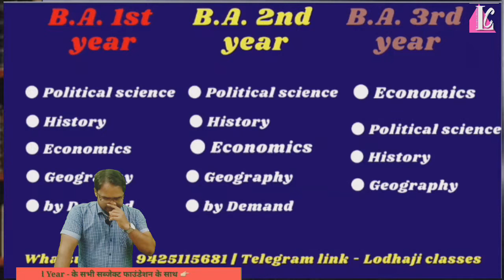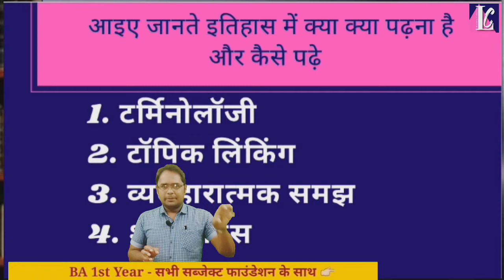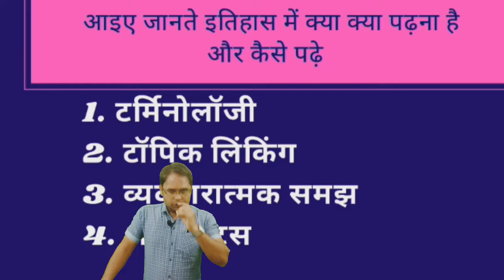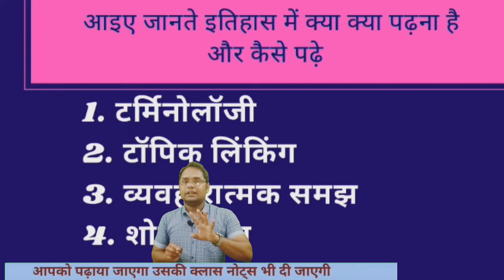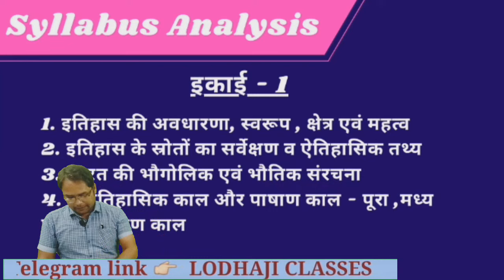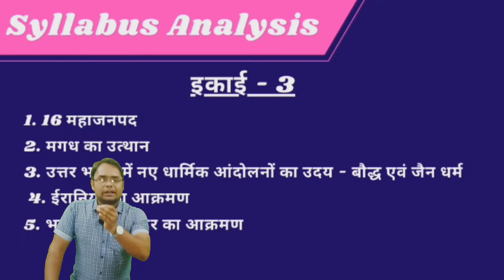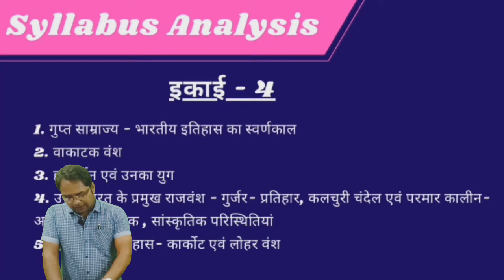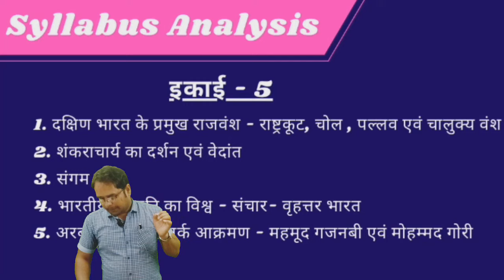1. Acient Indian history | B.A. 1st year | Syllabus Analysis | भारतीय इतिहास , प्रश्नपत्र-1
Lecture - 1
Indian History - BA 1st year
◆ Syllabus analysis
◆ 4 point strategy

★ राज्य का अर्थ , परिभाषा और राज्य के आवश्यक तत्व ।
■ प्राचीन भारत का इतिहास प्रथम प्रश्न पत्र का पाठ्यक्रम 👇
■ इकाई - 1
इतिहास की अवधारणा , स्वरूप , क्षेत्र एवं महत्व ।
इतिहास के स्रोत का सर्वेक्षण।
 पुराणों में ऐतिहासिक तथ्य ।
भारत की भौगोलिक एवं भौतिक संरचना।
 प्रागैतिहासिक काल , पाषाण काल- पुरापाषाण काल, मध्य पाषाण काल एवं नवपाषाण काल (शेर चित्रकला के विशेष संदर्भ में)

■ इकाई -2
सरस्वती सभ्यता ( हड़प्पा सभ्यता ) - उद्भव , विस्तार, पतन , सामाजिक , आर्थिक एवं सांस्कृतिक जीवन।
 महापाषाण संस्कृति , वेदिक काल एवं आर्य - सामाजिक,  राजनीतिक , आर्थिक,  सांस्कृतिक एवं धर्म
उत्तर वैदिक काल - सामाजिक दशा - वर्ण , जाति,  व्यवसायिक श्रेणियां , विवाह , सोलह संस्कार एवं चार पुरुषार्थ।

■ इकाई - 3
16 महाजनपद ,
मगध का उत्थान
उत्तर भारत में नए धार्मिक आंदोलनों का उदय
बौद्ध एवं जैन धर्म
 ईरानियों का आक्रमण, सिकंदर का आक्रमण एवं उसके प्रभाव ।
मौर्य साम्राज्य - चंद्रगुप्त , कौटिल्य - अर्थशास्त्र , प्रशासन और अर्थव्यवस्था
अशोक का धम्म ,
मौर्य कला एवं स्थापत्य , मौर्य साम्राज्य का पतन
मौर्योत्तर युग - बाहरी आक्रमणकारी -  शक एवं कुषाण -  शासन एवं सांस्कृतिक विकास
शुंग एवं सातवाहन काल - राजनीतिक , सामाजिक, आर्थिक एवं सांस्कृतिक जीवन
 मथुरा एवं गांधार शैली।

■ इकाई - 4
 गुप्त साम्राज्य - भारतीय इतिहास का स्वर्णिम काल , कला एवं स्थापत्य, राजनीतिक, सामाजिक , आर्थिक, सांस्कृतिक जीवन,
 वाकाटक वंश , हर्षवर्धन एवं उनका युग
 उत्तर भारत के प्रमुख राजवंश - गुर्जर , प्रतिहार, कलचुरी, चंदेल एवं परमार काल - सामाजिक, आर्थिक एवं संस्कृति परिस्थितियां
कश्मीर का इतिहास - कार्कोट एवं लोहर वंश।

■ इकाई - 5
दक्षिण भारत के प्रमुख राजवंश  - राष्ट्रकूट, चोल ,पल्लव एवं चालुक्य  - सामाजिक, आर्थिक एवं सांस्कृतिक जीवन , कला एवं स्थापत्य
शंकराचार्य का दर्शन एवं वेदांत
 संगम युग - भारतीय संस्कृति का विश्व संचार , वृहत्तर भारत
 अरब आक्रमण - मोहम्मद बिन कासिम , तुर्क आक्रमण - महमूद गजनबी एवं मोहम्मद गोरी ।

■ इकाई 1 और 2 के महत्वपूर्ण प्रश्न - 👇

1. इतिहास की अवधारणा स्वरूप क्षेत्र एवं महत्व की विवेचना कीजिए ?
2. इतिहास का महत्व लिखिए?
3. प्राचीन भारतीय इतिहास के विभिन्न स्रोतों का वर्णन कीजिए?
4.  प्राचीन भारतीय इतिहास पर प्रकाश डालने वाले प्रमुख साधनों का वर्णन कीजिए?
5. पुराणों में ऐतिहासिक तथ्य पर एक संक्षिप्त टिप्पणी लिखिए ?
6. पुरातात्विक स्रोत पर संक्षिप्त टिप्पणी लिखिए?
7. भारत की भौगोलिक स्थिति का उसके इतिहास पर क्या प्रभाव पड़ा है ?
8. भारत की भौगोलिक स्थिति व इतिहास के पारस्परिक संबंधों पर प्रकाश डालिए ?
9. पाषाण काल को कितने भागों में विभाजित किया गया है , पाषाण काल की सामान्य विशेषताएं बताइए ?
10. पूर्व पाषाण काल व मध्य पाषाण काल के अवशेष स्थलों व उपकरणों की जानकारी दीजिए ?
11. मध्य पाषाण काल के प्रमुख हथियार लिखिए ?
12.  प्राचीन हड़प्पा कालीन सभ्यता का विस्तार पूर्वक वर्णन कीजिए?
13. हड़प्पा की संस्कृति का संक्षिप्त वर्णन कीजिए ?
14. हड़प्पा सभ्यता के विस्तार , क्षेत्र तथा काल के बारे में बताइए । इस सभ्यता के  निर्माता कौन थे ?
15. सिंधु घाटी सभ्यता का काल क्या था । इस सभ्यता के  निर्माता कौन थे ?
16. हड़प्पा सभ्यता के आर्थिक जीवन को बताइए ?
17. सिंधु सभ्यता के पतन पर संक्षिप्त टिप्पणी लिखिए ?
18 हड़प्पा सभ्यता के राजनीतिक , आर्थिक जीवन एवं नगरों के पतन का वर्णन कीजिए ?
19.  हड़प्पा सभ्यता की प्रमुख विशेषताओं का वर्णन कीजिए ?
20. सिंधु घाटी सभ्यता के सामाजिक जीवन पर संक्षिप्त टिप्पणी लिखिए ?
21.  भारतीय इतिहास में महापाषाण संस्कृति पर एक संक्षिप्त लेख लिखिए ?
22. दक्षिण भारत की महापाषाण संस्कृति की विशेषताएं बताइए ?
23.  पूर्व वैदिक काल एवं आर्यों के राजनीतिक सामाजिक आर्थिक एवं धार्मिक जीवन की विवेचना कीजिए ?
24.  उत्तर वैदिक काल में सामाजिक दशा का वर्णन कीजिए ?
25. वर्ण व्यवस्था की उत्पत्ति के सिद्धांतों की विवेचना कीजिए ?
26. जाति व्यवस्था की उत्पत्ति तथा स्वरूप पर प्रकाश डालते हुए जाति व्यवस्था के गुण दोषों को समझाइए ?
27. प्राचीन भारत में विवाह के उद्देश्य एवं प्रकारों की विवेचना करते हुए प्राचीन भारतीय स्त्रियों के संपत्ति के अधिकार पर प्रकाश डालिए ?
28. अनुलोम और प्रतिलोम विवाह क्या होता है समझाइए?
29. 16 संस्कार एवं 4 पुरुषार्थ की विवेचना कीजिए ?
30.  पुरुषार्थ से क्या आशय है, पुरुषार्थ के महत्व एवं विशेषताओं की विवेचना कीजिए ?
31. संस्कार का क्या अर्थ है , संस्कार के प्रकारों की विवेचना कीजिए ?
32. वर्ण व्यवस्था का महत्व लिखिए ?
33. जाति प्रथा के गु
34.  विवाह के प्रकार लिखिए ?
35. 16 महाजनपद कौन थे, उनके नाम बताइए ?
36.मगध के उत्थान एवं पतन पर टिप्पणी लिखिए?
 37.बौद्ध धर्म के सिद्धांतों एवं प्रसार के कारण बताइए ?
38.बौद्ध धर्म के पतन के कारण ?